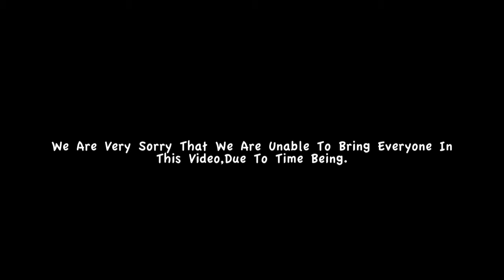1 Year Anniversary Video | L SQUARE PRODUCTIONS| Production House From Vijayawada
a DEEKSHITH Chand Short Flms

"L SQUARE PRODUCTIONS" A Short film Productions From VIJAYAWADA.We Are Very Happy To Announce That We Completed 1 year.We need your support in future also.